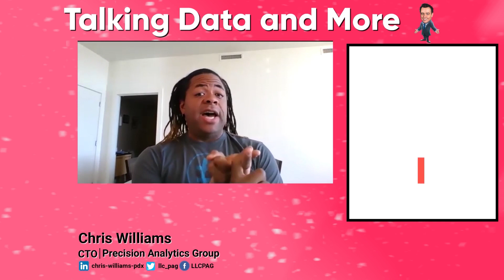Chris Williams, CTO at Precision Analytics Group - (Part 1)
As more and more companies are trying to be predictable and prescriptive when it comes to data. My guest Chris Williams, cto of Precision Analytics Group, LLC, discuss in a 3 part series, how organizations are using predictiveanalytics to be more data-driven and prescriptive when it comes to data.